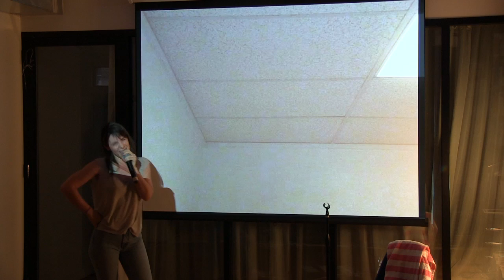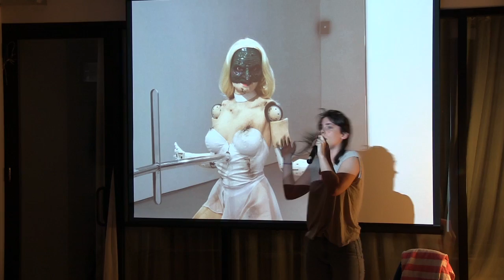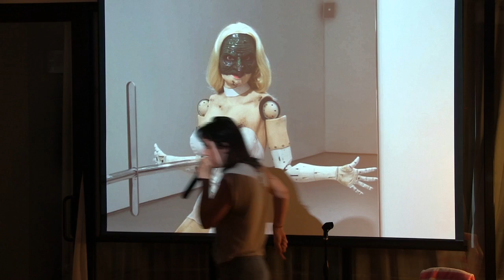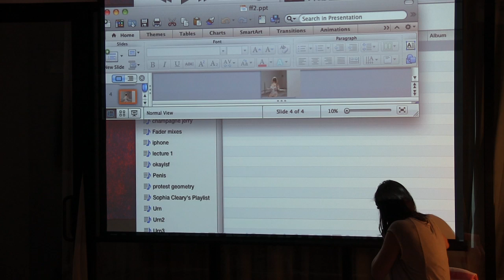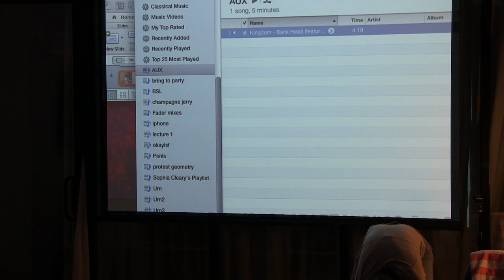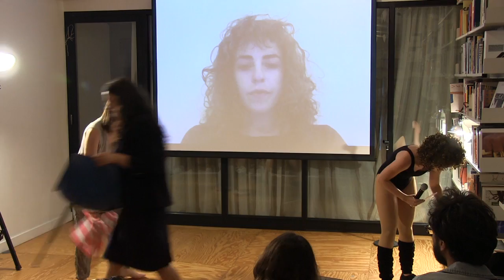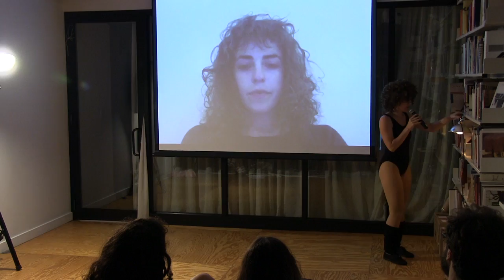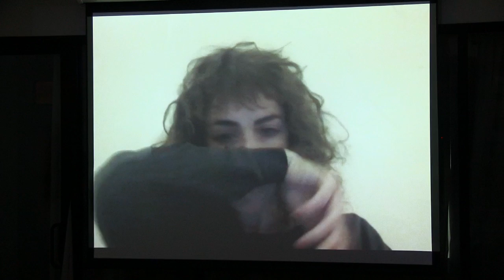Summer Mondays at e-flux | This Literally Happened’: A Night of Storytelling | 08.18.2014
Every Monday evening from July 28 to August 25, e-flux will host a series of live presentations on themes loosely based on the archive of the Agency of Unrealized Projects (AUP), a project initiated by e-flux and the Serpentine Gallery, devised by Hans Ulrich Obrist, Julieta Aranda, Anton Vidokle, and Julia Peyton-Jones.

Summer Mondays at e-flux is organized by the e-flux staff.

“‘This Literally Happened’: A Night of Storytelling”
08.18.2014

These artists trade on impossible, unrealizable half-truths in order to weave a story that is often more truthful than reality. Or they don’t.

The evening begins with artist Heather Guertin, who will read an excerpt from her unpublished novel-in-progress, Not Yet Titled, Cambodia.

The evening continues with Sophia Cleary’s Female Figure II, a solo performance that cultivates sensitivity to an emotional body by acknowledging a persistent tension between performer and audience. In this “solo,” Sophia Cleary will share and misconstrue personal information about herself through the format of a lecture. The content of these lectures extends from musings about her experiences in psychoanalysis, to critiques of the work of contemporary artists such as Jordan Wolfson, to questions concerning the performer’s responsibility to her audience and vice versa. Note how the quality, dynamic, and nuance of a voice can both underscore and undermine the words that are uttered.

The evening will close with Allison Brainard, who is waiting to hear back about a grant to which she applied to create a SUPER DANCE. The ambitious proposal for this SUPER DANCE can only be realized with the aid of funding, technology, and special effects. It is a performance that cannot exist in reality, only on film and in dreams. In this evening’s low-tech, high-visibility forum, Allison will present the pre-funded work-in-progress.

Allison Brainard is an artist living the dream in New York City. Her work blurs the boundaries of experimental dance, theater, and performance, and she always has a sense of humor. In the past, she has worked and collaborated with Marina Abramovic, Ryan McNamara, Patty Chang, Martha Rosler, and Carolee Schneemann. She has performed in many venues in Manhattan and Brooklyn including Abrons Art Center, Judson Church, and the Bruce High Quality Foundation University (BHQFU).

Sophia Cleary is a performance artist based in Brooklyn. She is the founder and coordinator of the works-in-progress series “REHEARSAL,” and is co-editor of Ugly Duckling Presse’s performance annual publication, Emergency INDEX. Cleary has worked with Neal Medlyn, Ann Liv Young, Dynasty Handbag (Jibz Cameron), Vanessa Anspaugh, Alexandra Bachzetsis, and the Kate Bush Dance Troupe. Her latest project is playing drums in Penis, a feminist punk band co-founded with Samara Davis. Cleary has presented her work at various New York venues, including the Center for Performance Research, Danspace Project, and Dixon Place.

Heather Guertin is a painter and writer and has performed stand-up comedy in New York, Chicago, and Los Angeles. Moving between these media, she addresses human nature’s tendency toward self-actualization through various methods. Preparation and rehearsal are followed by the creative act with potential for mistakes and improvisation. Her upcoming solo exhibitions include Brennan & Griffin in New York in September and Proyectos Monclova in Mexico City. Last year, Guertin published a novella, Model Turned Comedian, with Publication Studio and Social Malpractice Publishing.

On the Agency of Unrealized Projects:
Unlike unrealized architectural projects, which are frequently exhibited and circulated, unrealized artworks tend to remain unnoticed or little-known. But perhaps there is another form of artistic agency in the partial expression, the incomplete idea, the projection of a mere intention? The Agency of Unrealized Projects seeks to document and display these works, in this way charting the terrain of a contingent future.